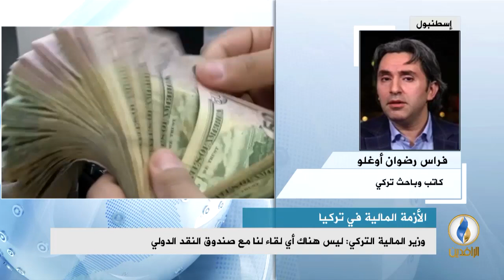مداخلة فراس رضوان أوغلو بشأن الأزمة التركية الأمريكية وتبعاتها على سعر صرف الليرة مقابل الدولار